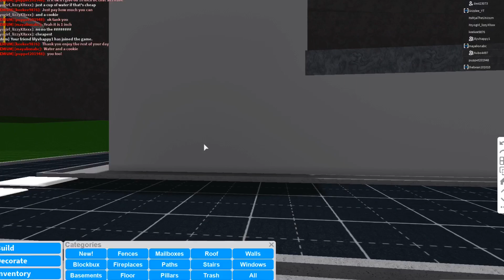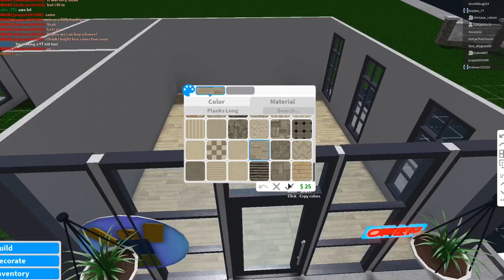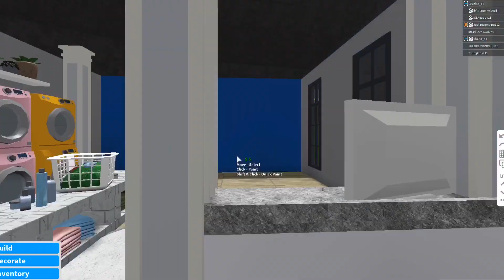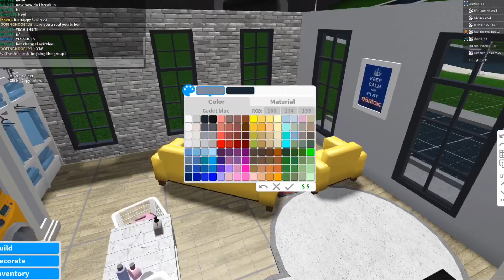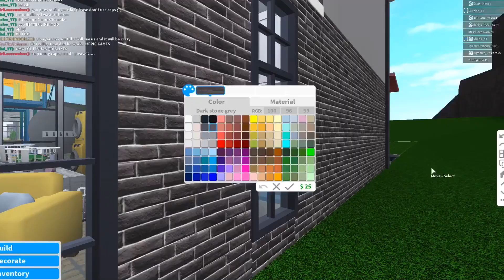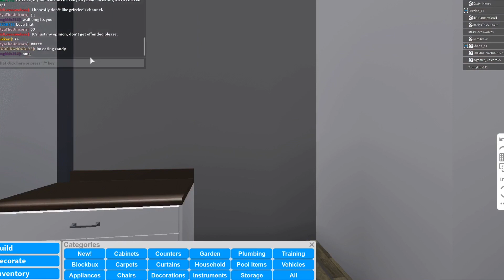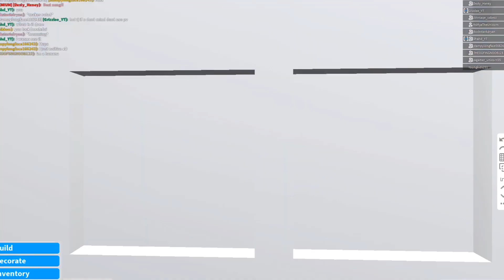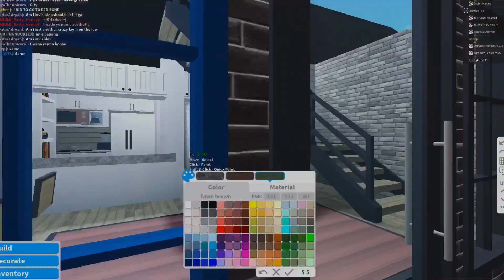Building a Town in Bloxburg.(Laundromat and Coffee Shop) PART 9 | Speedbuild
Hey everyone! Welcome back to another video! Write in the comments if you want to see more bangers like this one! I love you all so much and thank you for supporting me! Peace 😉

🙌🏼 Comment any videos you would like to see in the future! Thank you 🙌🏼